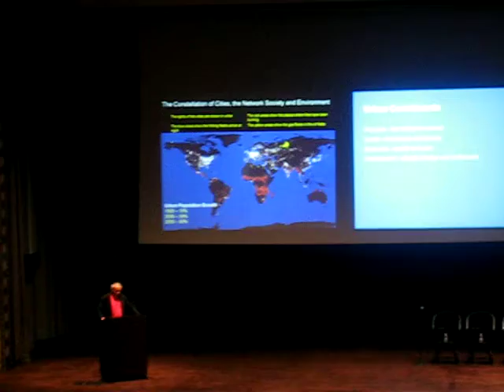Richard Rogers 2007 in UPenn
Lecture from Upenn